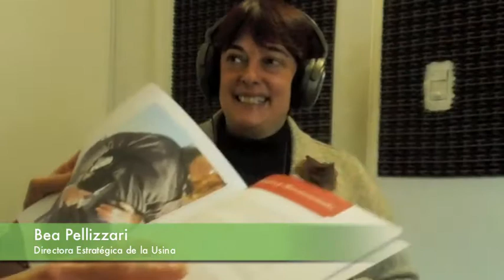Entrevista Bea Pellizzari. Por Cdora. Verónica Estevez - Parte 2